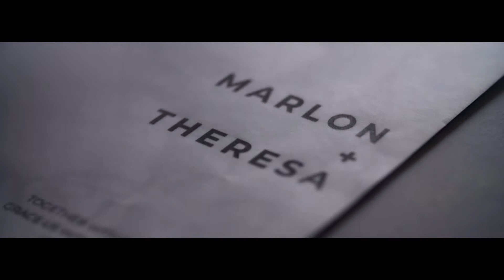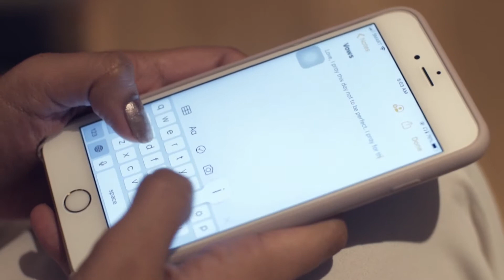Marlon and Tere Full highlights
Do you have any suggestions or would you like to learn from us?